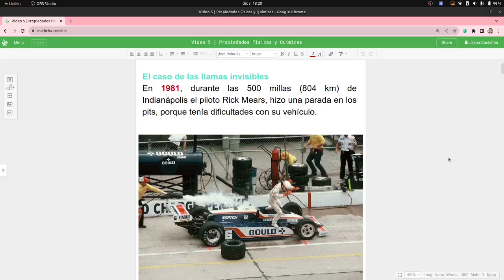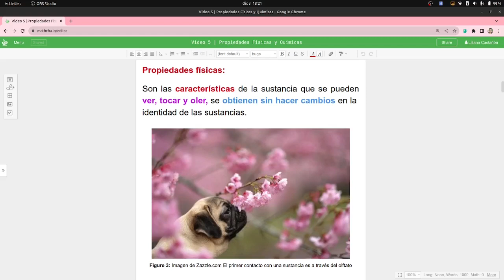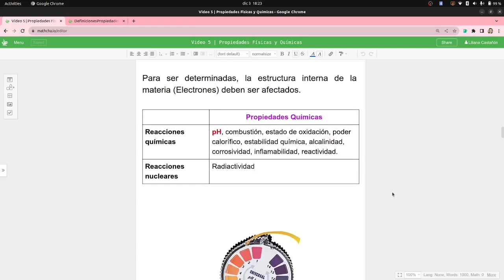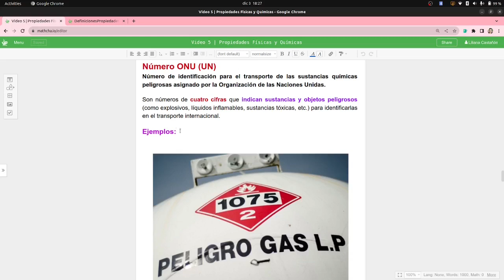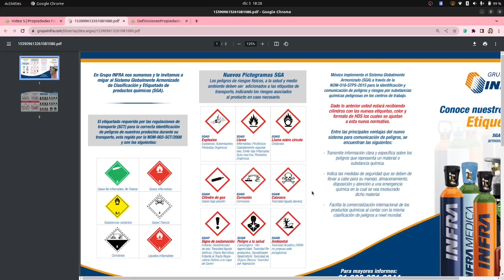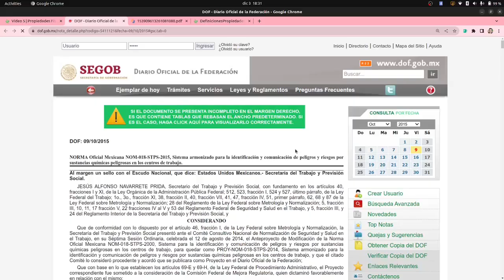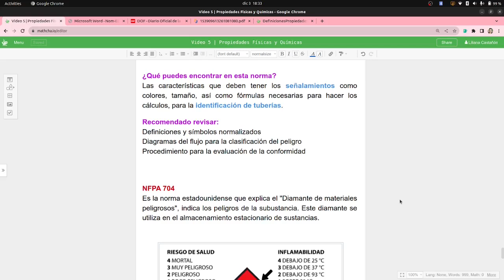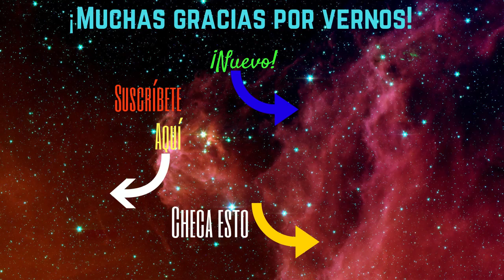⚗️🧪 Propiedades Físicas y Químicas: Aplicaciones y NOMs para la comunicación de peligros químicos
Las propiedades físicas y químicas de la materia, permiten predecir reacciones, peligros y riesgos para la salud y durante su manejo en el trabajo, así como los riesgos en el medio ambiente. Revisamos de forma muy básica algunas Normas Oficiales Mexicanas donde se menciona el uso del Sistema Armonizado para la clasificación y comunicación de peligros de los productos químicos.
00:00   El caso de las llamas invisibles
01:38   Propiedades Físicas
03:53   Propiedades Químicas
05:02   Identificación de sustancias: Números CAS y ONU
09:41   Normas Oficiales para comunicación de riesgos
📺 Otros vídeos que pueden ser de utilidad:
🎶 Música
Everglow
Patrick Patrikios